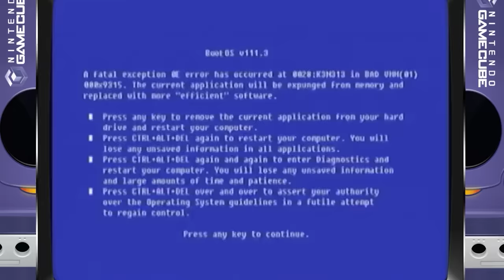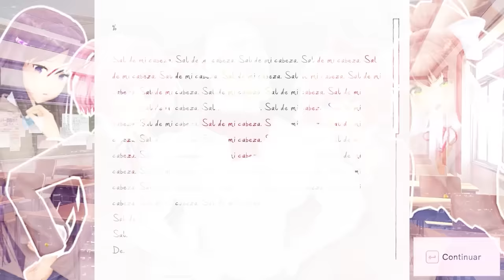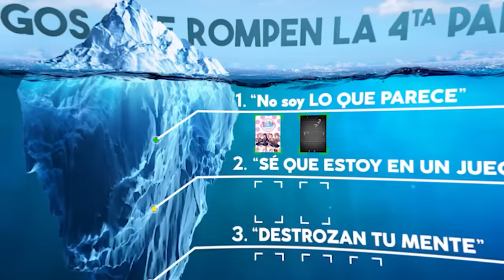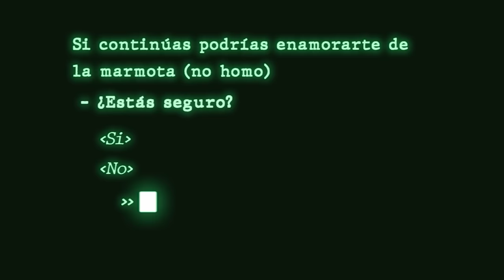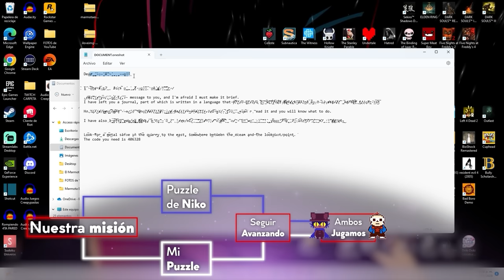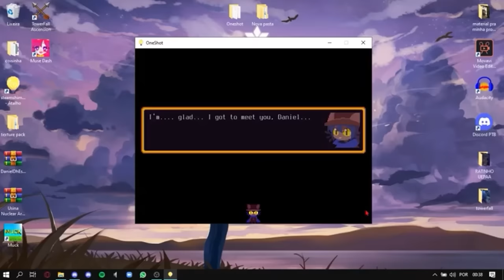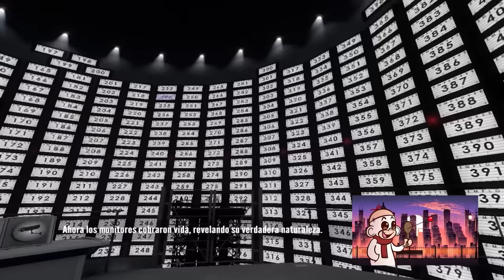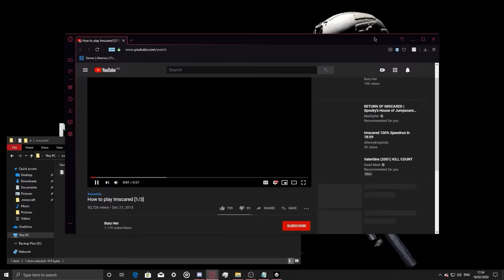Este Video se ESCAPA del Propio VIDEO.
Hey… a veces desearía ser ARADIR, o el ÚLTIMO CÍRCULO, CHUUYMINE, MERLUSO, JUGGERWICHO, Pepe el Mago, Zico Tops o BAITYBAIT pero soy La Marmota Espacial y hoy te explicaré los MISTERIOS de los JUEGOS que ROMPEN LA CUARTA PARED (4TA PARED), es decir, aquellos que se SALEN DEL PROPIO JUEGO y son MUUY CREEPYS.

Desde Doki Doki Literature Club, UNDERTALE, PONY ISLAND, ONE SHOT, The Stanley Parable y muchos más que son DISTINTOS a CUALQUIER OTRO JUEGO!

Por cierto! aquí la playera de LA MARMOTA, está bien chingona y fachera! Llega a todo el mundo y es muy barata, consíguela aquí!